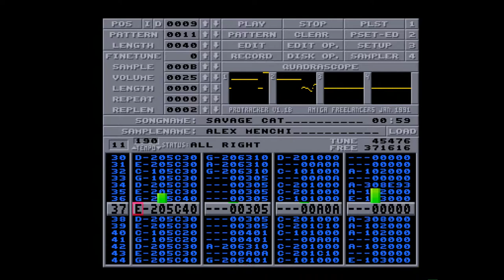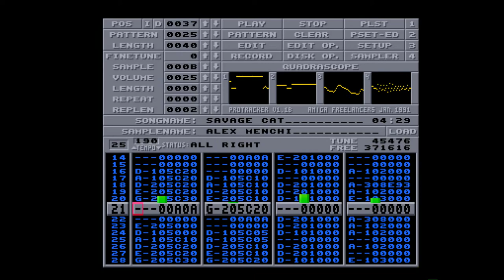Amiga 500 - Alex Menchi - Savage Cat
Alex Menchi - Savage Cat